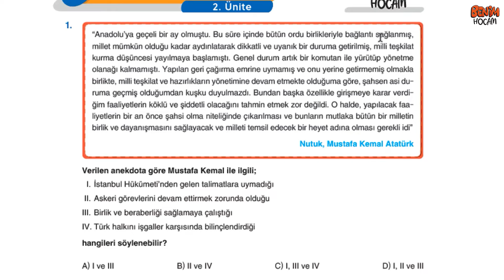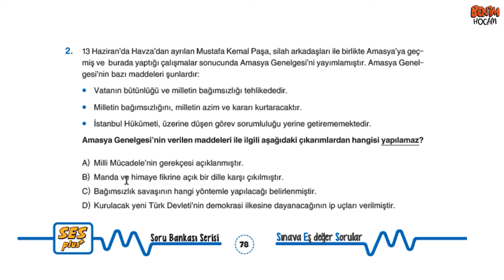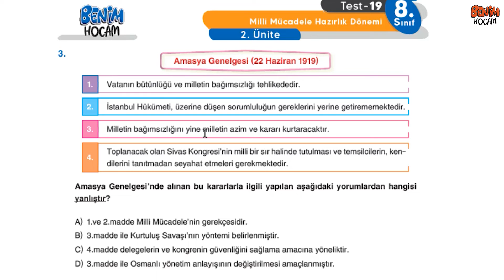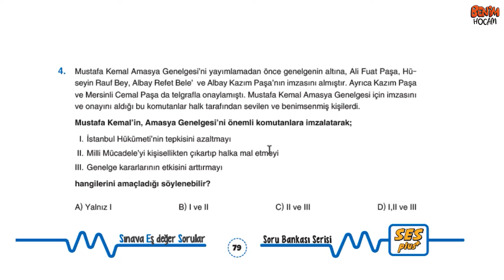32)2022 8.Sınıf LGS Ses Plus İnkılap Tarihi -Ünite 2-Milli Mücadele Hazırlık Dönemi Test 19 Çözümler